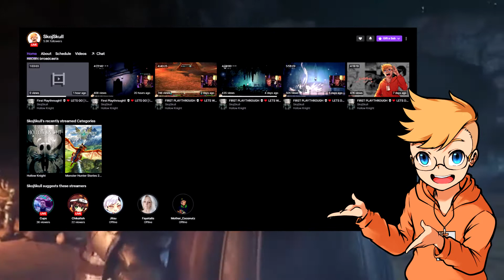MH 4 Ultimate was the Best Experience - Video Essay